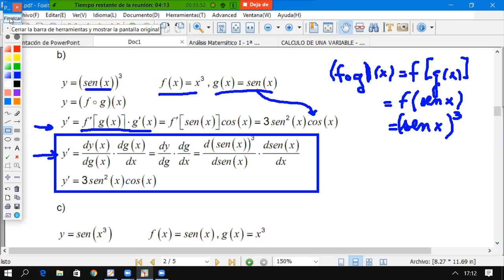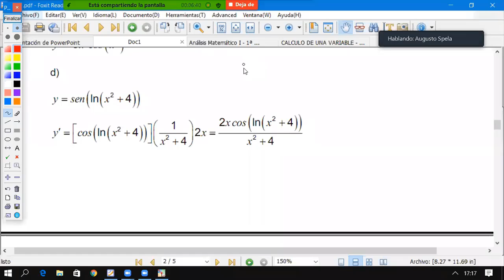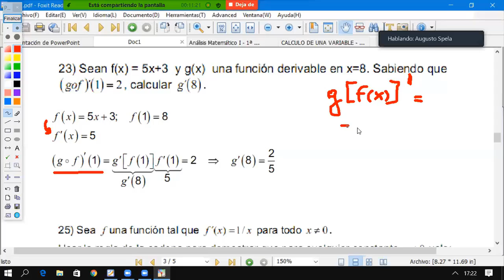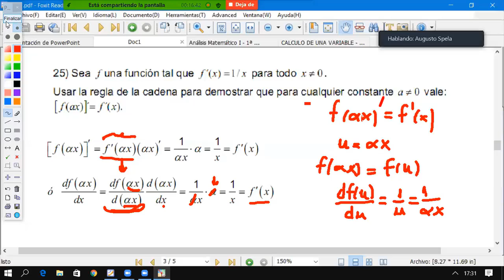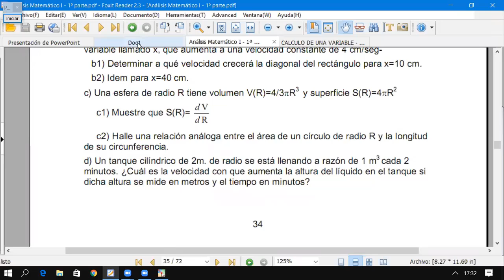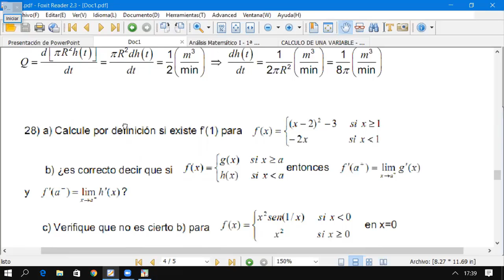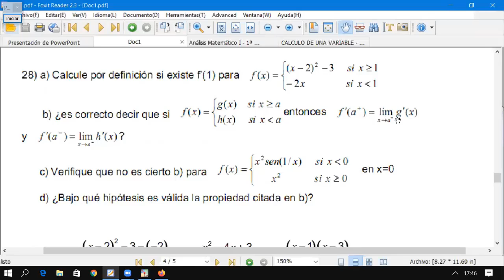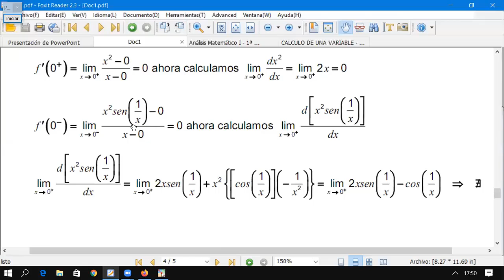Am 1 práctica 22-06-2020 parte 2